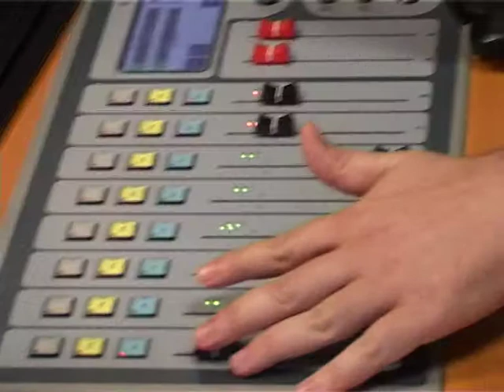Jó reggelt, Fehérvár!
Szeptember elsején megszólalt a „Jó reggelt, Fehérvár!", majd délután a „Hazafelé" című műsor a Kodolányi János Főiskola Vörösmarty Rádiójában. Ez már a Fehérvár Médiacentrum és a helyi rádió közötti együttműködés eredménye. A közös munka részleteiről ma - túl az első adásnapon - sajtótájékoztatón számoltak be.